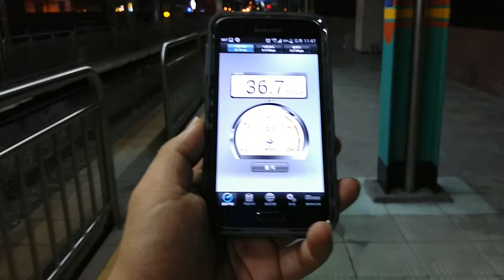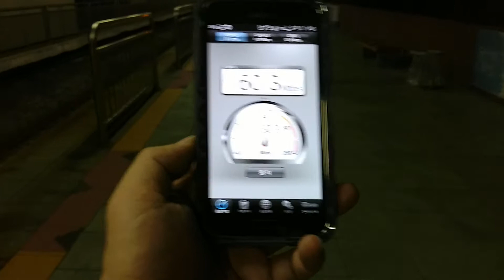갤럭시S5 광대역 LTE-A로 측정한 광대역 LTE-A 속도 외대앞역